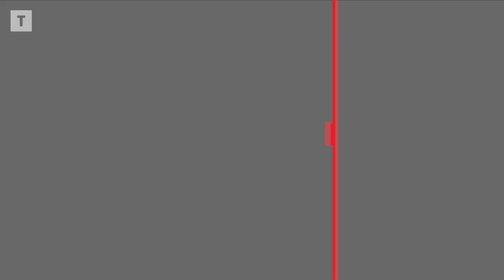Une voiture écrasée par un tracteur : la conductrice indemne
Un spectaculaire accident s’est produit ce mardi en fin de matinée à Pontivy. Vers 11 h 30, au niveau du rond-point situé quai de Presbourg, la remorque d’un tracteur venant du Pont de l’Hôpital et se dirigeant vers le centre-ville a versé dans le virage. La remorque a écrasé l’arrière d’une voiture circulant dans l’autre sens. La conductrice, une Pontivyenne de 36 ans qui se rendait à son travail, est indemne mais fortement choquée. Elle a été prise en charge par les sapeurs-pompiers.